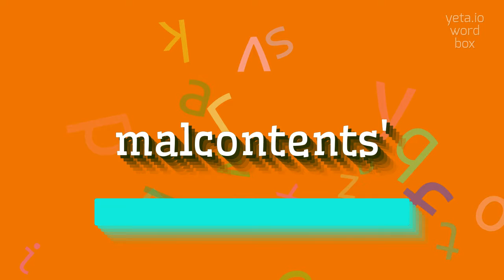MALCONTENT - HOW TO SAY MALCONTENT?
MALCONTENT - Speak like a pro: How to say Malcontent in 2023

How do you pronounce 'malcontents'?
Can you break down the pronunciation of 'malcontents' into syllables?
What is the correct pronunciation of 'malcontents'?
Definition:
A malcontent refers to a person who is dissatisfied, discontented, or rebellious, often with a particular system or authority.
The term can be used to describe individuals or groups who have grievances or complaints and express their dissatisfaction or opposition through various means.
Malcontents can range from political activists and social reformers to disgruntled employees or dissident group members.
They are often motivated by a desire for change or improvement and may engage in protest, activism, or other forms of resistance.
Pronunciation:
To pronounce 'malcontents', break it down into syllables: mal-con-tents.
Start by saying 'mal' with the 'ae' sound as in 'cat'.
Then say 'con' with the 'aa' sound as in 'father'.
Finally, say 'tents' like the word 'tents'.
Put it all together: mal-con-tents.
Test yourself by speaking the following examples:
1. The malcontents staged a protest against the government's new policies
2. The malcontent employees are planning a strike to demand better working conditions
3. The organization was formed by a group of malcontents seeking social reform
Hope it will help you to answer on the following questions:
1. What are the common characteristics of malcontents?
2. How do malcontents express their dissatisfaction?
3. What motivations can drive someone to become a malcontent?